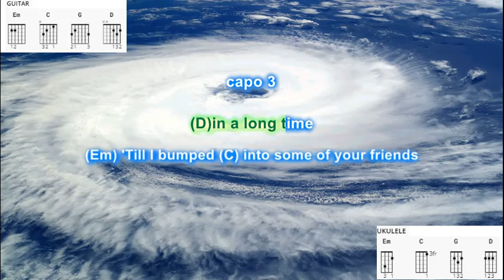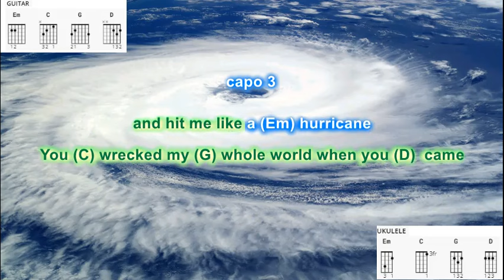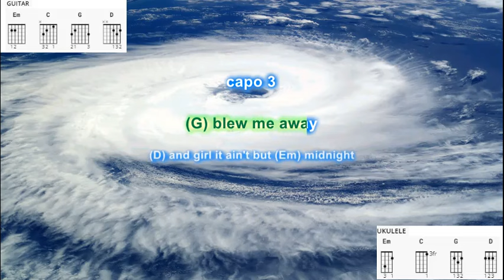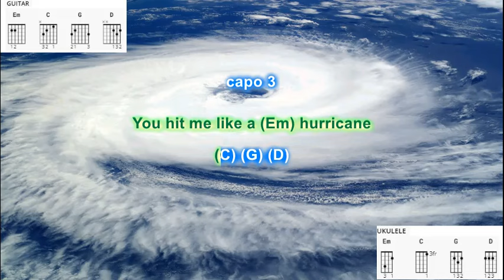Hurricane (capo 3) by Luke Combs play along with scrolling guitar chords and lyrics